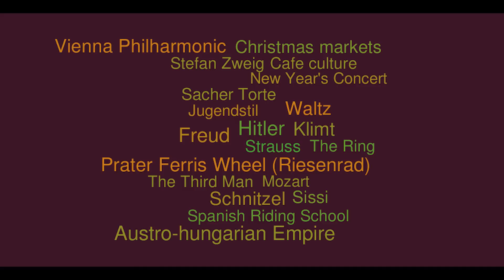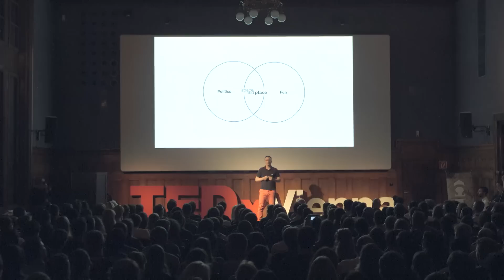Remixing the City | Eugene Quinn | TEDxViennaSalon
Space and place works at the wild intersection of politics and fun. How to build social capital in style (and remix the city).

Eugene Quinn was born to Irish parents in London, and grew up in London, Leeds, and Toulouse. He has broadcast on BBC and FM4, and organizes art events across Vienna. Before the UEFA Euro 2012, he reported from Kyiv and Donetsk on the situation in Ukraine in the buildup phase. Quinn regularly stages urban interventions to play with the city, build social capital and send out new political messages. Furthermore, he is a founding member of "space and place" with which he organizes "Vienna Coffeehouse Conversations", "Vienna Ugly Tours", "Der Grosse Marsch durch Wien", and "magdas Social Dinners".